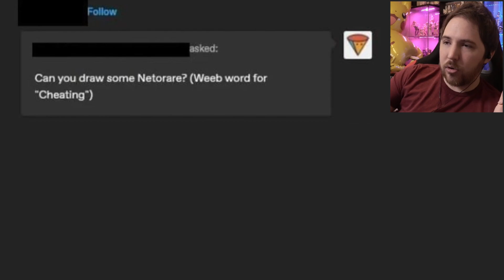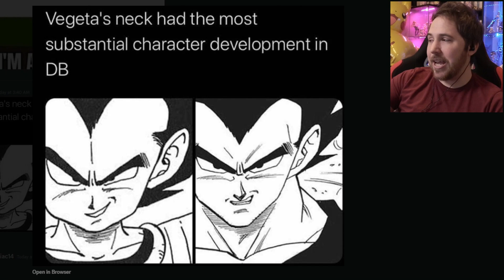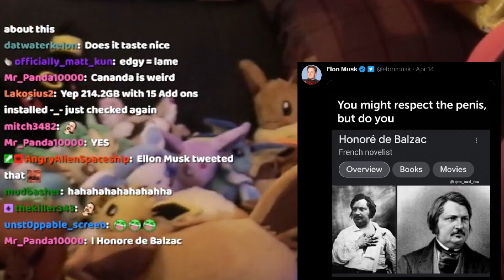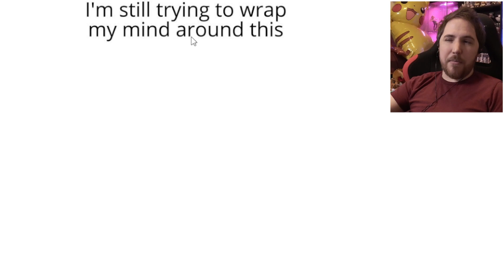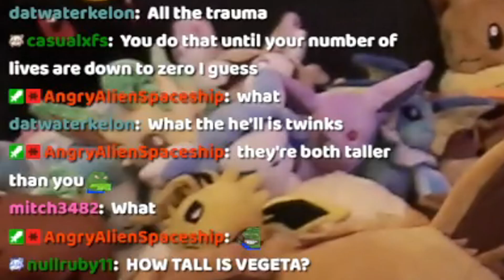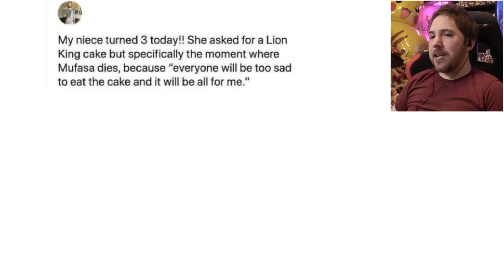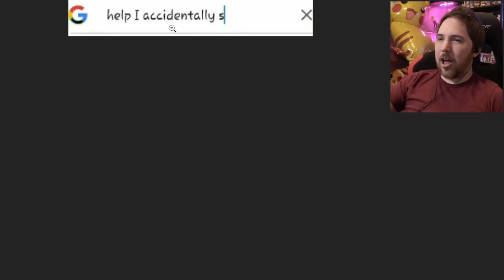WHEN FIGHTING BOWSER AS BOWSETTE GETS ODD - Discord Memes